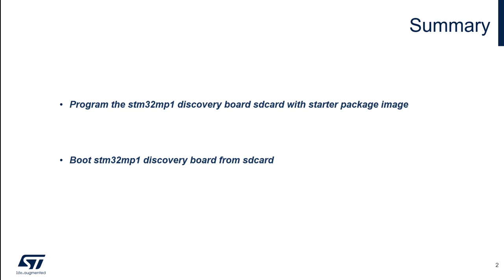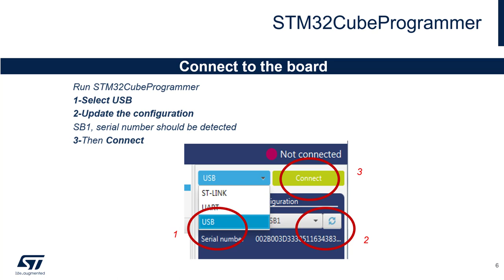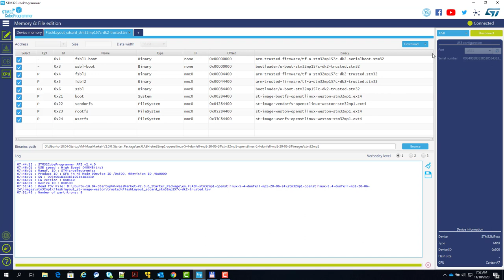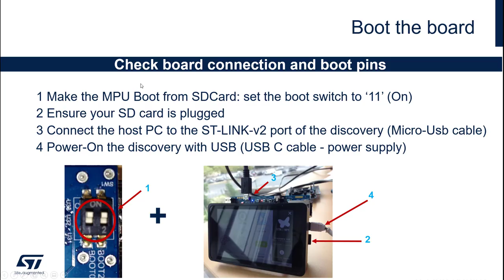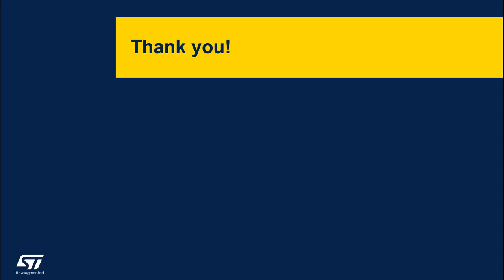STM32MP1 Tips & Tricks - 01 How to flash STM32MP157C-DK2 with STM32CubeProgrammer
Purpose of the video is to demonstrate how to flash an image on STM32MP1 board
This is intended for technical teams who want to get started with STM32MP1 product

Prerequisites
- STM32MP157C-DK2 hardware
- OpenSTLInux software Starter Package
wiki references are given in the video